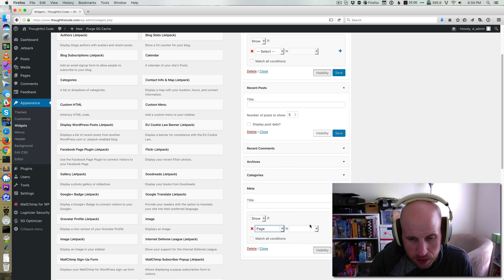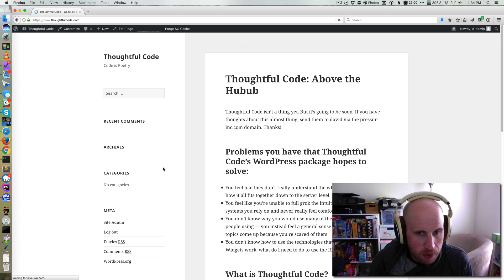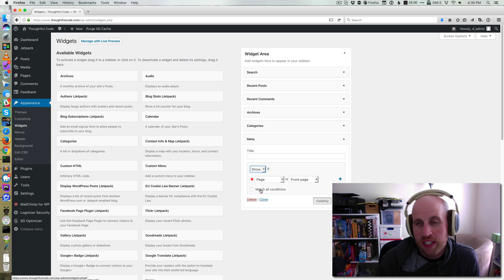Hiding and Showing WordPress Widgets with Jetpack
If you’ve ever set up a WordPress site with widgets, you know they’re a powerful way to customize sidebars and other areas. If you’ve set up a few dozen sites with widgets, you’ve probably at some point wanted the ability to show or hide a widget on a specific page or class of pages. That’s where widget visibility plugins (generally) come in. It’s also where the very popular Jetpack plugin from WordPress.com can come into play. Jetpack has robust widget visibility built in. And you don’t even need to turn it on.